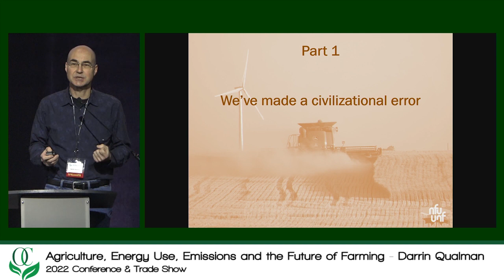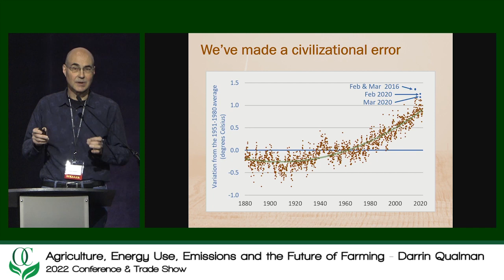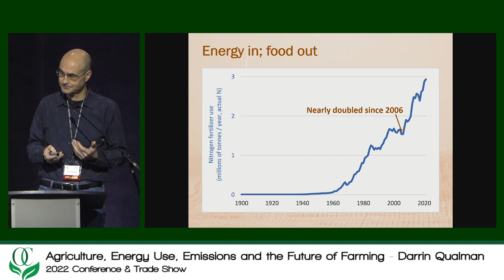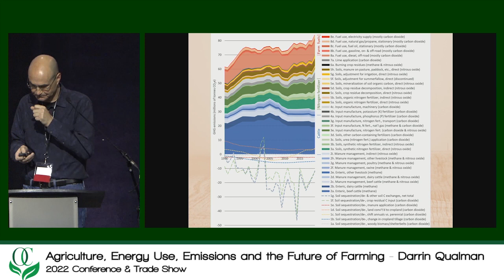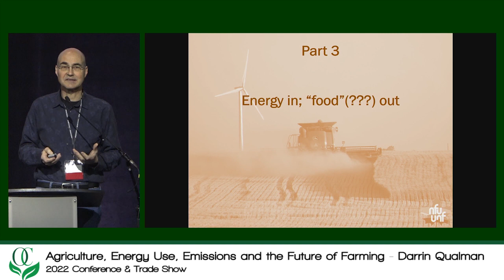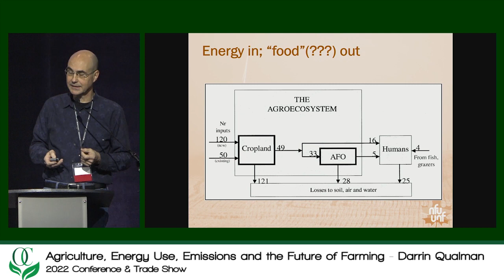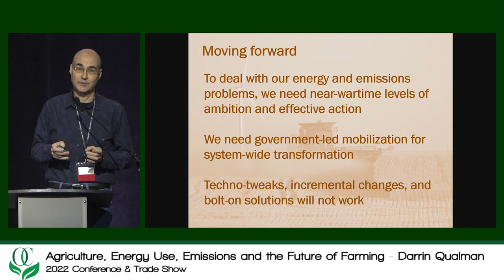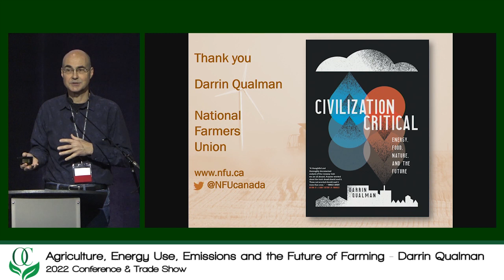Agriculture, Energy Use, Emissions, and the Future of Farming (2022)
Agriculture, Energy Use, Emissions, and the Future of Farming - Darrin Qualman

Presented at Organic Connections 2022
Thursday, November 17, 9:00-9:45am
Prairieland Park in Saskatoon, SK Canada